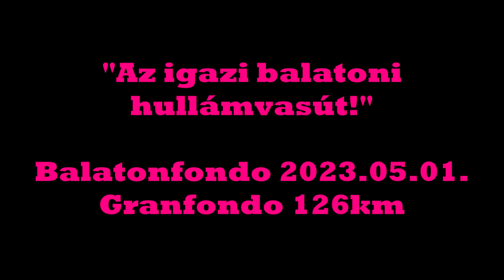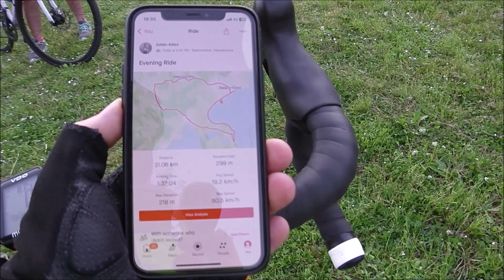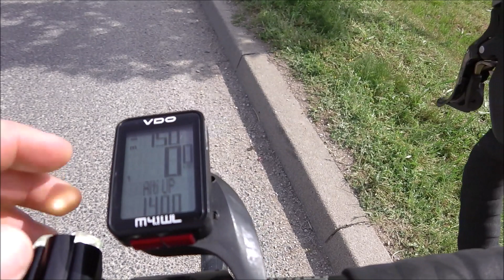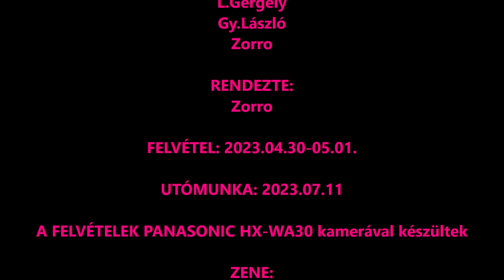Az igazi balatoni hullámvasút - BalatonFondo 2023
Színes amatőr túravideó éltünk első BalatonFondo rendezvényéről. Amatőr kerékpáros egy profi rendezvényen...
A tartalomból:
Utazás, regisztráció, Valter Attila, verseny.